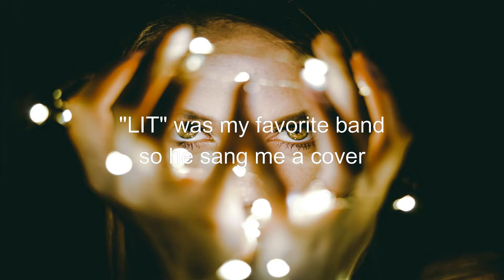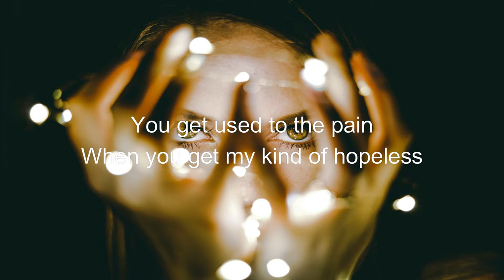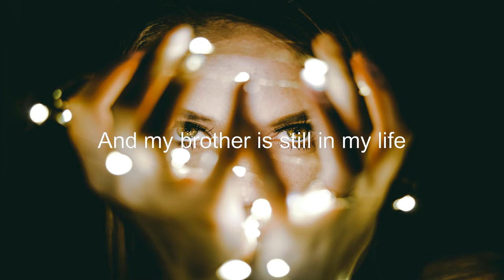RØRY - UNCOMPLICATED ( Irxkxndji Remix )